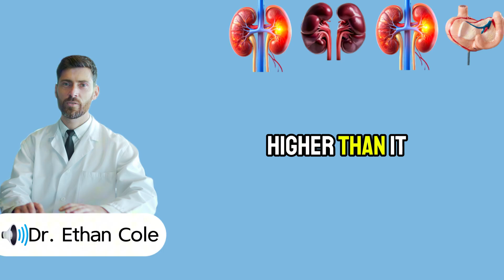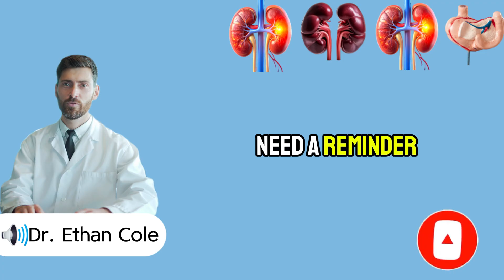TOP 3 Fruits to Protect Your Kidneys and Lower Proteinuria Fast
If you’re over 50 or dealing with early signs of proteinuria, this video is a must-watch. Your Kidney health can change dramatically depending on the fruits you eat each day, and in this guide, Dr. Ethan Cole reveals the top 3 powerful fruits that can support your Kidney function, reduce inflammation, and help lower protein leakage naturally. Many people don’t realize how strongly diet affects Kidney performance, especially when it comes to filtering toxins and maintaining stable blood pressure. These three fruits are backed by science, easy to find, and safe for daily use—making them some of the most effective natural tools to protect your Kidney health long term. Whether you’re trying to avoid complications, improve morning energy, or simply support your Kidney function as you age, the insights in this video will give you practical steps you can start using today. Stay until the end for a special tip that can boost your results even more.
00:00 Intro – Over 50? Discover the top 3 fruits that protect your kidneys and lower proteinuria fast.
1:37 Idea 1 – Papaya supports digestion, boosts immunity, and protects eye health.
5:06 Idea 2 – Lemon helps control blood pressure, enhances digestion, and strengthens immunity.
8:51 Idea 3 – Raisins improve memory, support bone strength, and aid healthy digestion.
12:37 Outro – Save this video and subscribe to receive more simple, science-based tips to strengthen your kidneys and protect your long-term health.